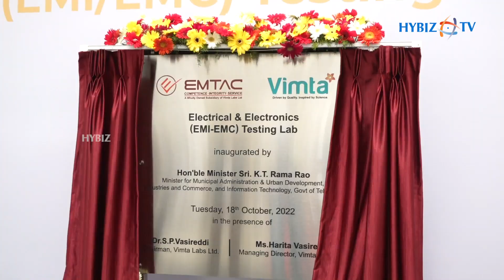Minister KTR Inaugurates VIMTA EMI/EMC Lab at MN Park Genome Valley in Hyderabad | Hybiz tv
VIMTA Labs, a leading Life Sciences Contract Research and Testing Organization in India, inaugurated its state-of-the-art EMI/EMC Lab at Neovantage Park (MN Park), Genome Valley in Hyderabad. The facility was inaugurated by Shri. K.T. Rama Rao, Hon'ble Minister for IT, Industries, MA & UD, Govt of Telangana, in the presence of Shri Jayesh Ranjan, Principal Secretary (I & C), Shri. E V Narasimha Reddy, Vice Chairman & MD, TSIIC, Shri Shakti M Nagappan, Director Life Sciences & Pharma, Govt. of Telangana; Dr. S P Vasireddi, Chairman, Ms. Harita Vasireddi, Managing Director and other senior Management of VIMTA. The lab is equipped to handle advanced and complex testing to support the Electronics System Design and Manufacturing (ESDM) requirements of Active Medical Devices, Wireless, Defense, and other electronic Industrial sectors.